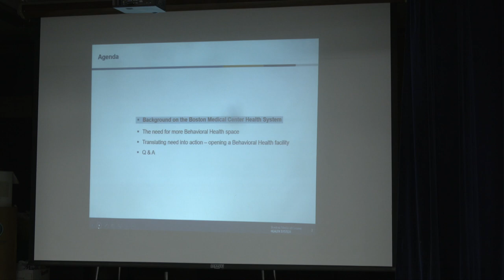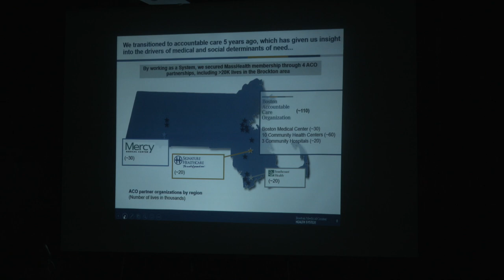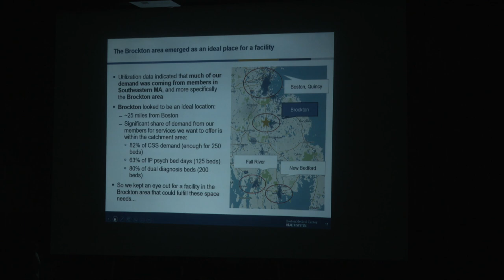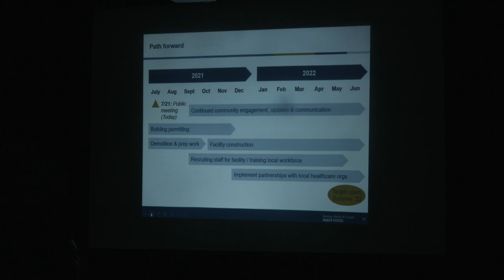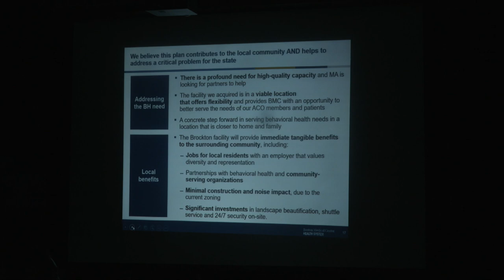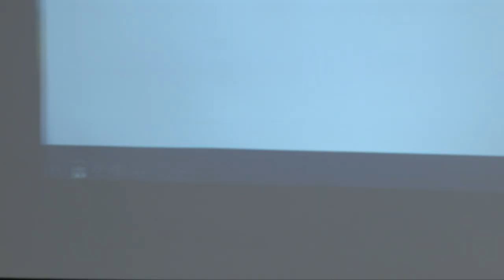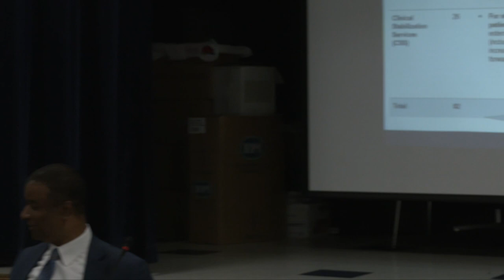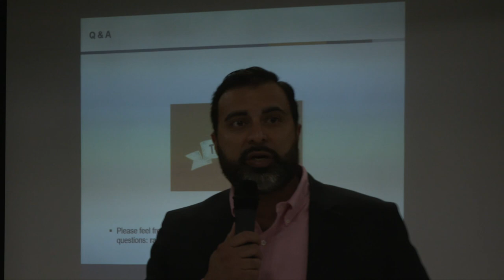Ward 1 Meeting at the Hancock School 7-21-21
An informational meeting for all city residents focusing on the future use of 34 North Pearl Street. This was the former Braemoor Nursing and Rehabilitation Center.